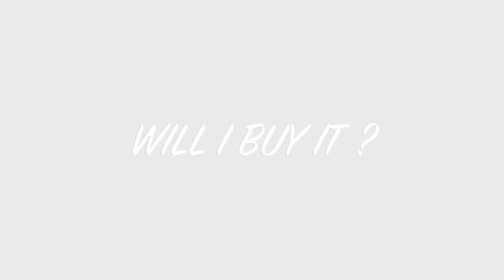Will I Buy It ? | Karen Harris Makeup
- - Outfit Details - -
Top - Target Women's Plaid Boyfriend Button Down Shirt - Mossimo Supply Co.™
Earrings - Nordstrom
Bracelet - Rocksbox

*Morphe Me - I get points if you use my link to sign up.